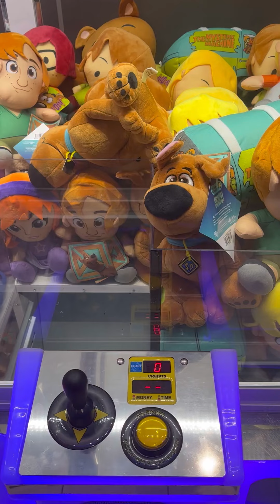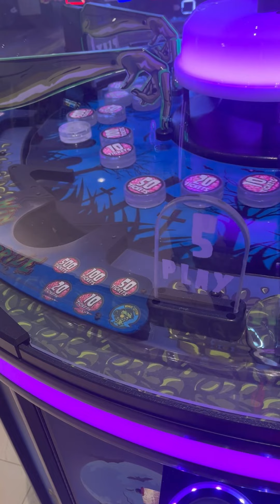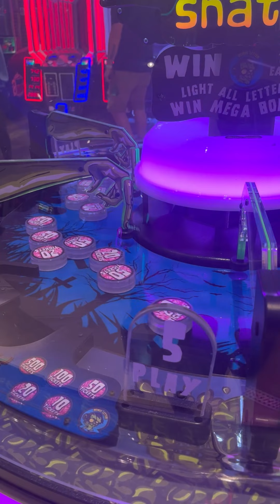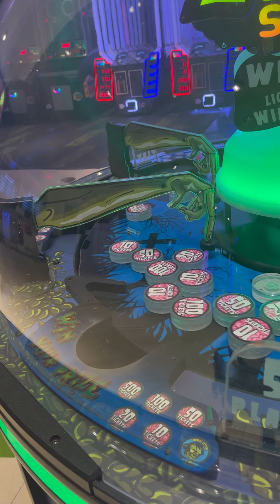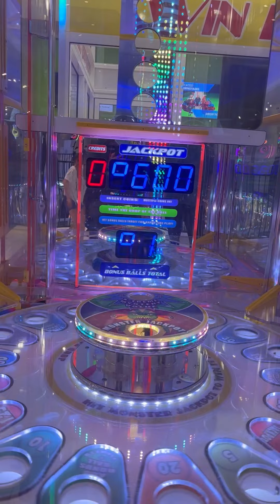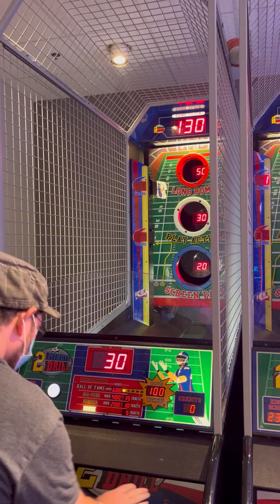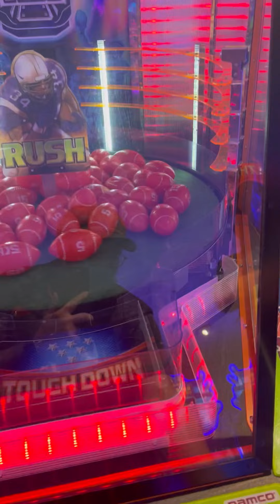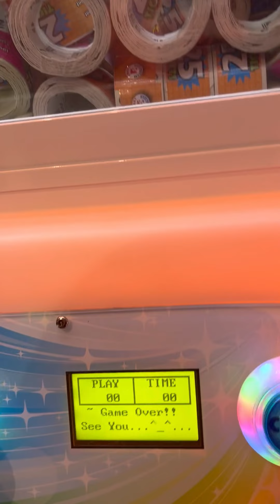Family fun at the arcade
Claw machines coin pushers arcade games UFO catchers